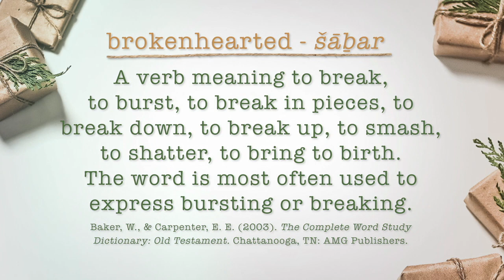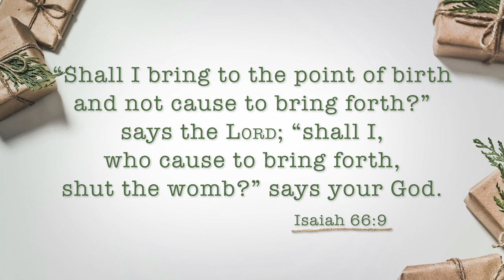Feeling Brokenhearted? | A Quick Word with Beth Moore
Are you going through an intense time of pain and suffering? In Psalm 34:18, God promises to be near to the brokenhearted. Jesus reserves the right to show favor to the suffering. Be encouraged today!

Key Scriptures: James 1:17, Psalm 34:18, Matthew 5:4